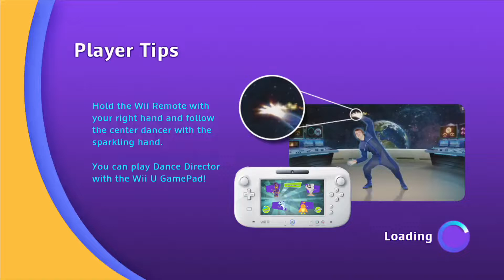Just Dance KIDS 2014 - The Freeze Game ( Wii U ) Player My Kids # 010